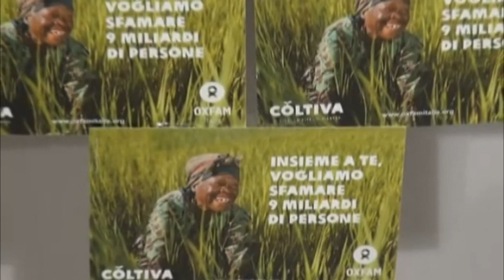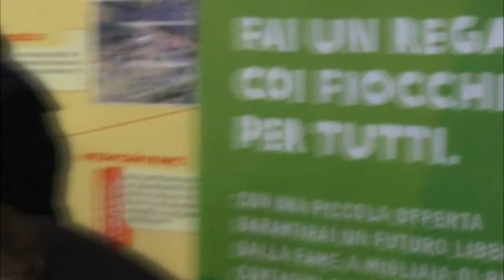oxfam pacchi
Il Natale solidale di Oxfam, dal 7 al 24 Dicembre terza edizione di "Un regalo con i fiocchi.Per tutti"